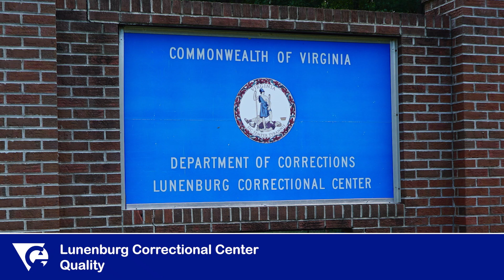Randall - Staff Stories, Lunenburg Correctional Center - Quality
Copyright Virginia Correctional Enterprises